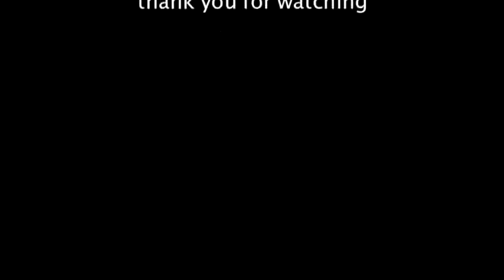montage 3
Fine Art CGI images by Jesse Bretthorst, 17 images 2013, YouTube Video Editor, music by Yorgos Kazantzis